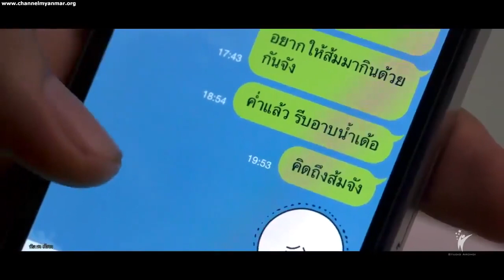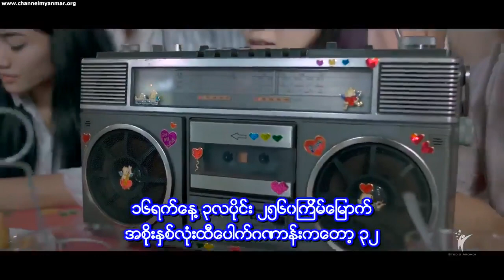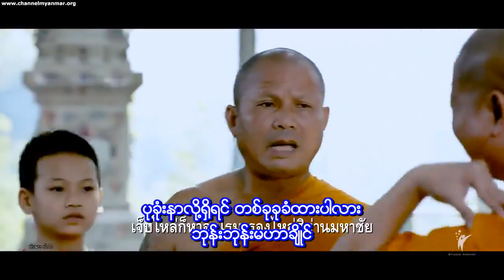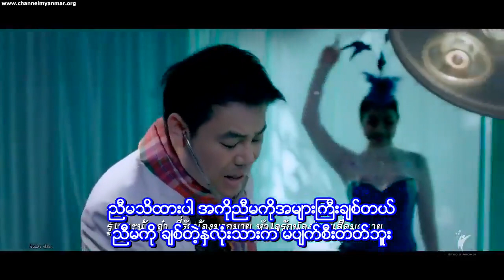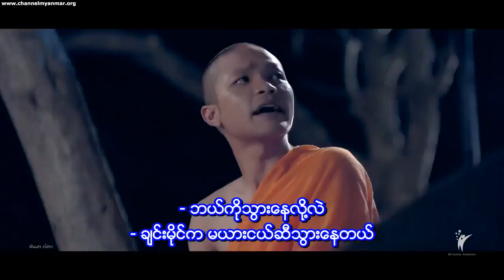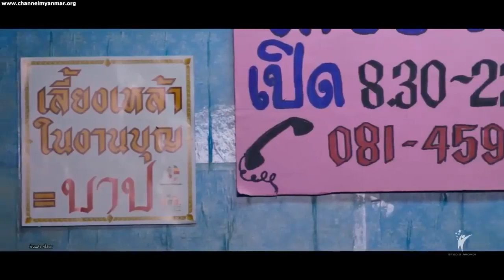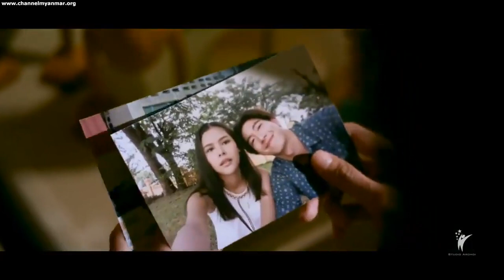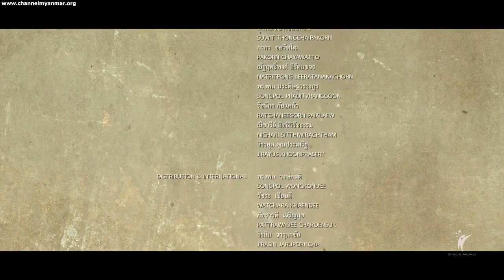E. San love story